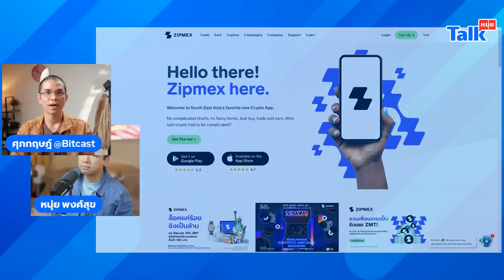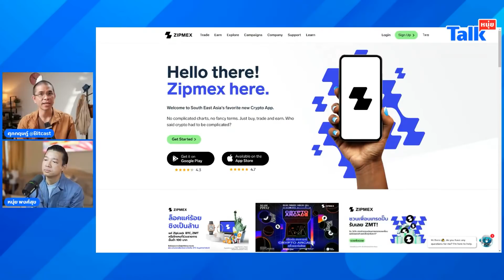'ภาษีคริปโต' จะผลักให้นักเทรดหนีไปเว็บนอกหมด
กระแสต่อต้าน ภาษีคริปโต ว่าอาจจะไม่เหมาะสมกับโลกของคริปโตในวันนี้ เหมือนเอากฎหมายเก่ามาบังคับใช้กับเทคโนโลยีใหม่ นำไปสู่คำถามและปัญหาต่าง ๆ มากมาย

คลิปนี้พี่บิท Bitcast และพี่โดม เจริญยศ จะมาแบไต๋ข้อดีข้อเสียของการจัดเก็บภาษีคริปโตว่าควรจะเป็นแบบไหนที่เหมาะที่ควร

LINE:           @beartai